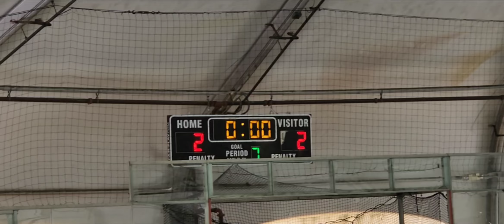Cali Rush 07 Indoor soccer vs LA Puente 06 half time high light's March 21, 2023